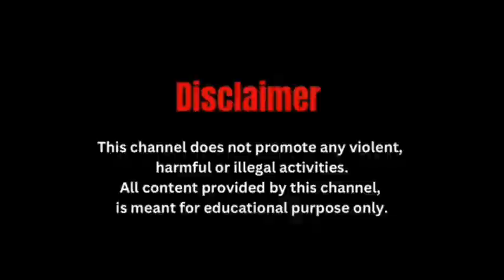धुपगुड़ी उपचुनाव प्रचार पर पहुंची तृणमूल की युवा नेता सयानी घोष।